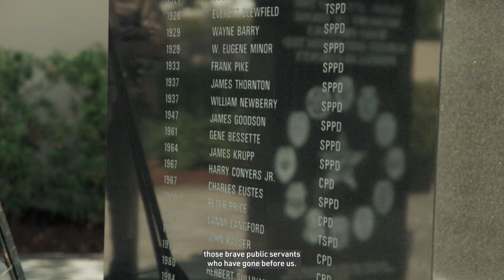34th Annual Pinellas County Fallen Officer Memorial Recap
"Their mission and purpose of public service has been handed down through generations of Pinellas County law enforcement officers, and even though they no longer walk among us, we know that they are here. Because a hero remembered never dies." - Sheriff Bob Gualtieri